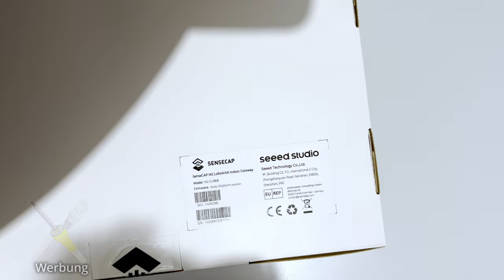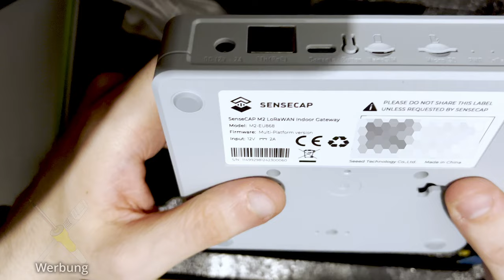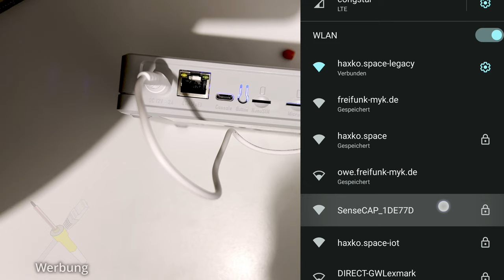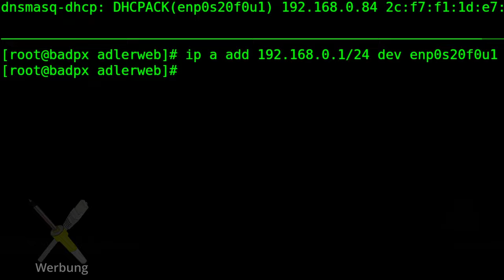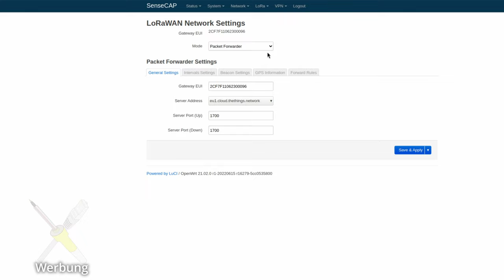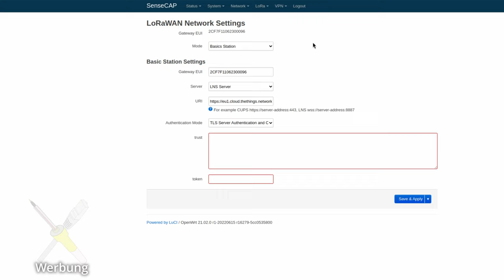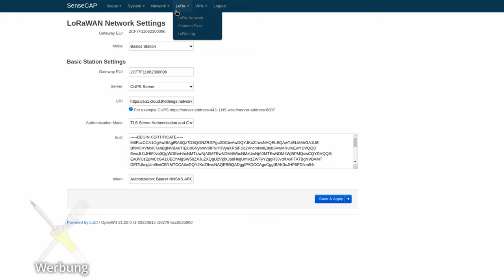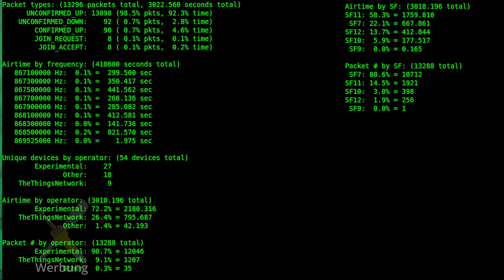BitBastelei #615 - Neues LoRaWAN-Gateway: SenseCAP M2 für TTN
Vor einigen Jahren hatte ich ein LoRa-Gateway für das "the things network" auf Basis des ic880a gebaut. Wirklich genutzt habe ich es ehrlich gesagt nie, da in meinen Gefilden eigentlich immer WLAN und Zigbee verfügbar war. Mit einer API-Umstellung der TTNler ist es dann irgendwann offline gegangen. Nun entwickle ich grade einige Sensoren, welche über LoRa angebunden werden sollen, Zeit also auch mein Gateway wieder online zu bekommen. Da ohnehin mehr Gateways gebaut werden sollen habe ich also mal ein günstiges Fertiggerät organisiert.

Inhalt:

00:00 Unboxing
06:00 Ersteinrichtung
10:51 Anbindung an "the things network"
16:21 Beobachtungen

Fehler und Ergänzungen:

Ein Detail, welches mir erst später aufgefallen ist: Die vom Hersteller gelieferte Firmware scheint leider stark veraltet und dürfte einige Sicherheitsaktualisierungen hinterher sein. Da es auf Open Source basiert kann man immerhin selbst nachhelfen.

Was die Reichweite angeht haben wir zwischenzeitlich eine saubere Datenübertragung über eine Strecke von 16km testen können.

Transparenz:

Das Gerät wurde selbst gekauft und bezahlt. Meine Entscheidungsgrundlage war, dass es das günstigste lokal lieferbare Gerät mit abnehmbaren Antennen war.